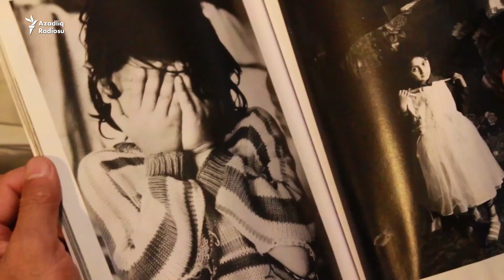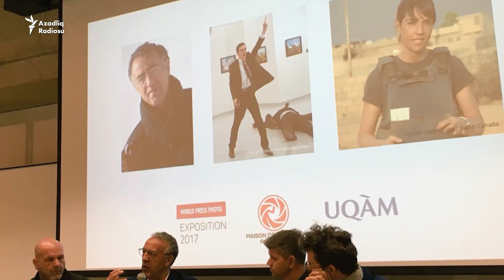'Bax, müharibənin əsl siması budur'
'Müharibənin əsl siması budur'. Fotoqraflar danışır.